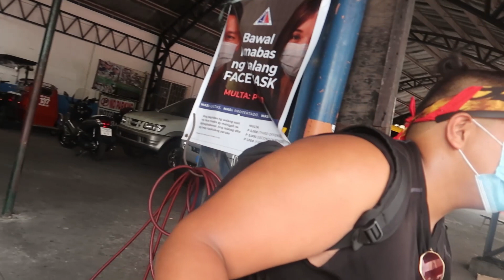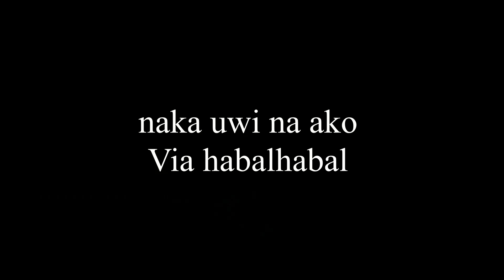happy birth day - My LOLA's 87th Birthday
i just went through the day vloging with no plan so this is a patch up vlog enjoy